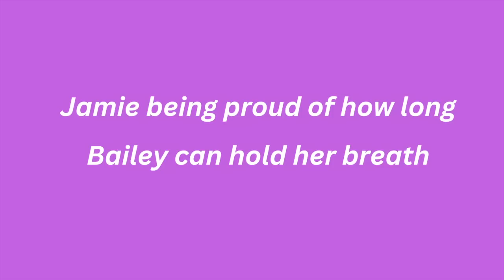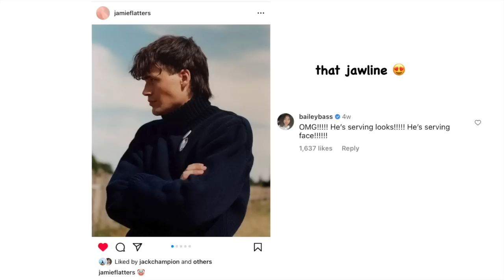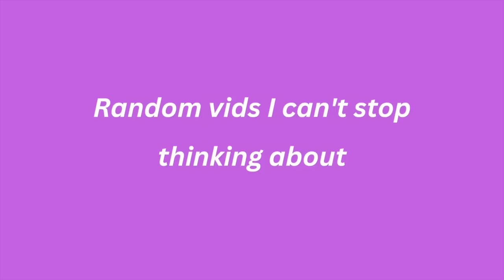My favorite Jamie and Bailey moments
I love this friendship so much